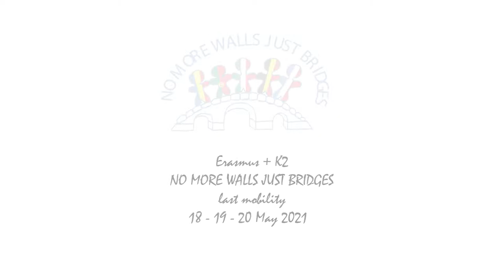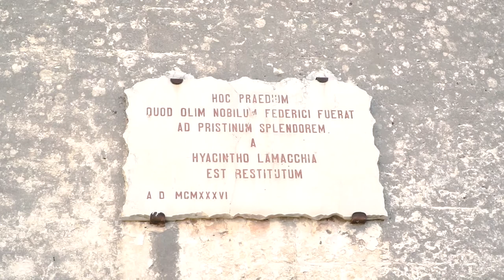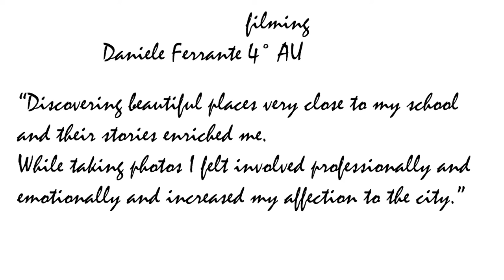MASSERIA CAGGIANO- adopt a monument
progetto ERASMUS  no more walls just bridges